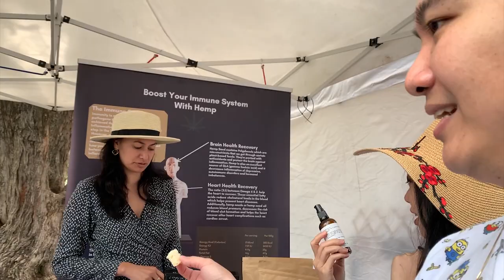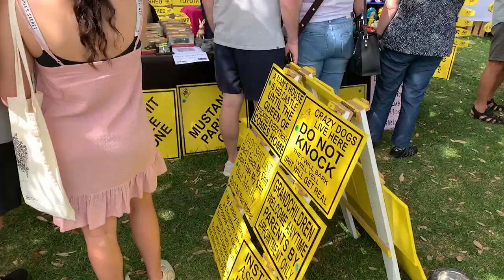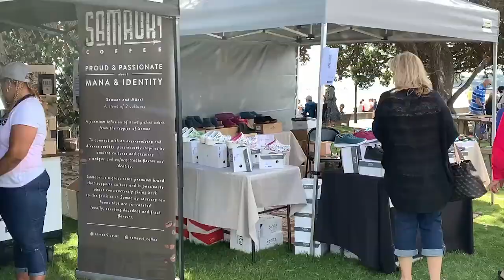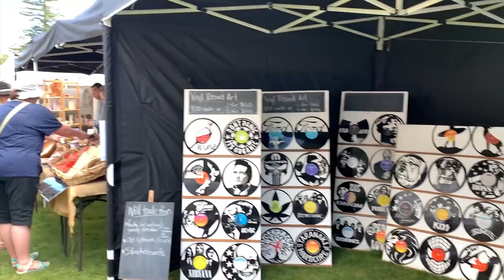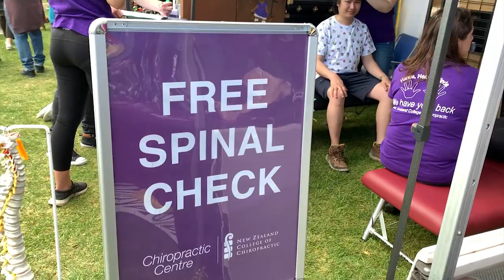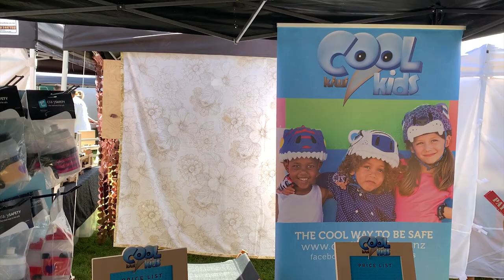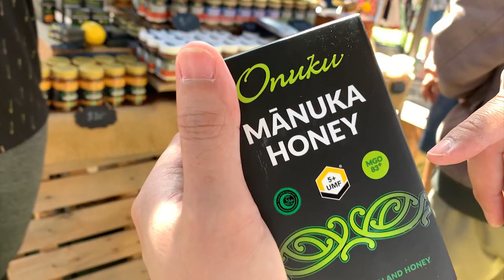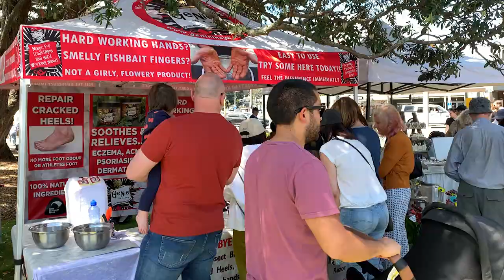Expo Khusus Hari Buruh di Selandia Baru - Mission Bay Art & Craft Market - Labour Day 2020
Yuk ikut kita jalan-jalan di Mission Bay Art & Craft Market - Labour Day 2020

00:00 Intro
00:38 Dimana tempat marketnya
01:50 Seperti apa sih market di hari buruh New Zealand
02:30 Apa aja yang di jual
05:45 Jayden shopping apa aja
11:20 Makanan apa saja yang di jual
14:00 Seperti apa cek tulang gratis di market
18:19 Closing

Jika kalian suka video ini, jangan lupa like, comment, subscribe (berlangganan), dan share video ini ke temen-temen kalian semua ya, karena itu semua memberi kita semangat untuk terus bikin video dan berkarya di YouTube.

Andy, Thirza & Jayden Saputra